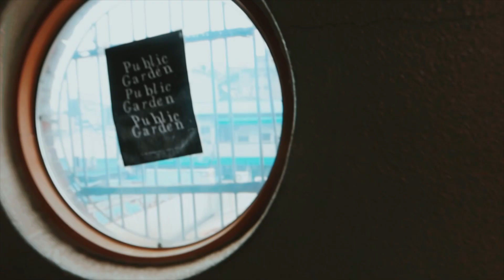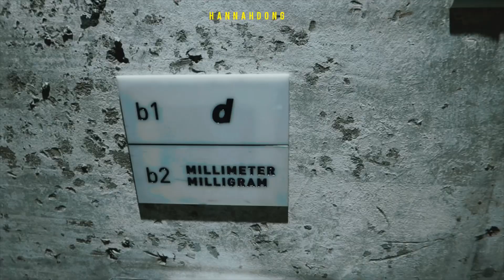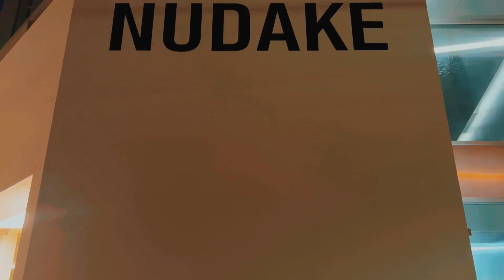Chiao yi Vlog_Chapter69 | Seoul 首爾 ：廣藏市場名店一個都不能少| 跛腳少年逛漢南| 米其林醬蟹 | 首爾海牛 |聖水洞天堂